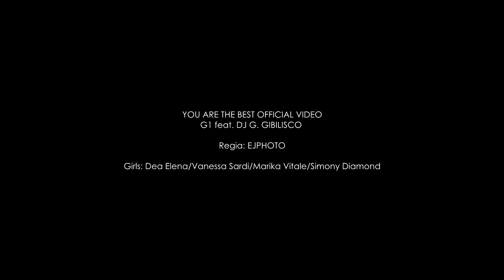G1 feat. Dj G.Gibilisco - YATB (Off. Video with: Simony Diamond, Dea Elena)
G1 & Dj Giuseppe Gibilisco con il supporto di Music-Alive presentano il loro nuovo primo singolo: YOU ARE THE BEST.
Si Ringrazia lo staff di Music-Alive, il regista E.J.Appendino, le ragazze: Simony Diamond, Dea Elena, Vanessa Sardi, Marika Vitale; ringraziamo anche l'ufficio stampa Comdart Press Office.